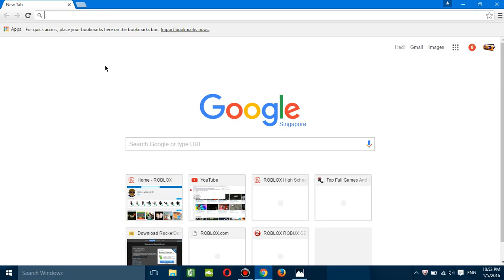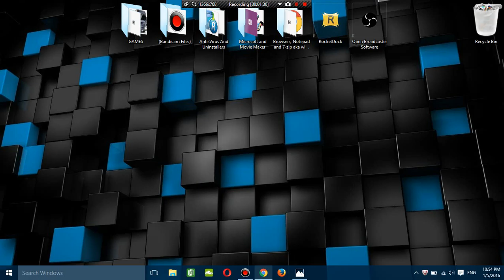How to download rocket dock for windows for free and full version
Hello guys, its been a long time i did not upload videos. I was busy with school thats why if you ask. So today i am going to show you guys how to download rocket dock for windows for free and full version. Whats rocket dock u ask? Its for you to easily open up apps and u can just put all your desktop things there. (Note to my subscribers, I am going to upload minecraft episode #3 survival tomorrow if i can!)So stay tuned on that next video. GoodBye!